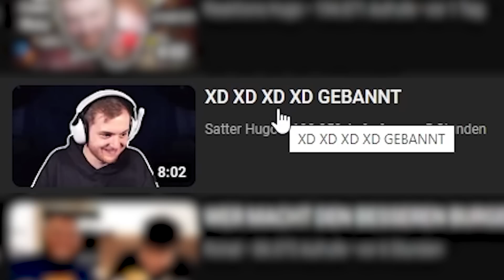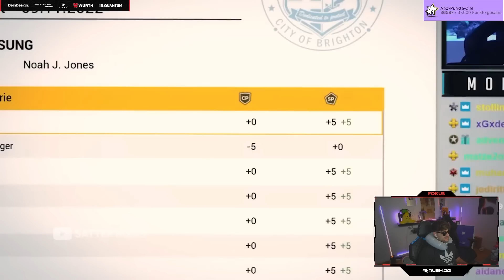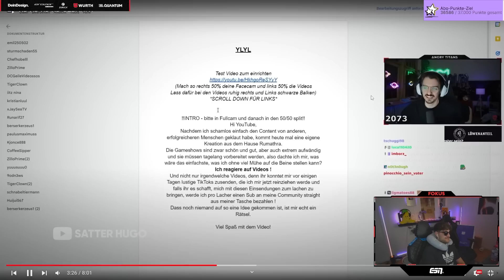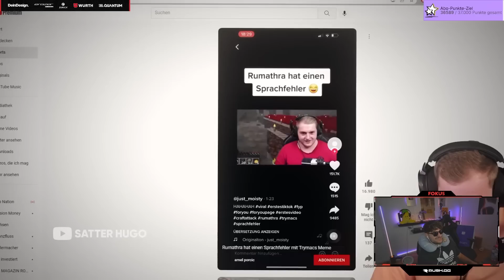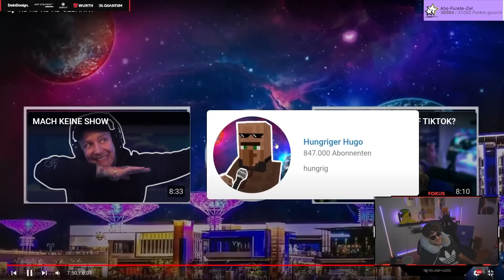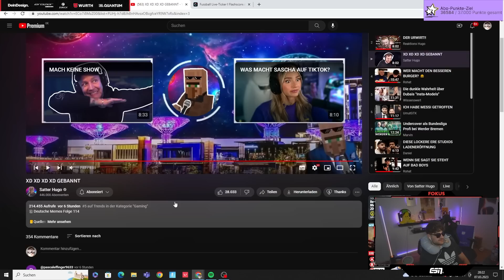ELI reagiert auf SATTER HUGO - „XD XD XD XD GEBANNT“😂🔥